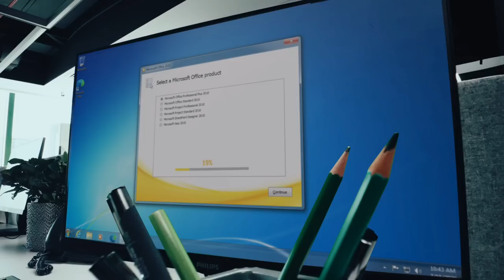Two chess queens face off against each other | Alexandra Kosteniuk vs GM Kateryna Lagno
The World Blitz Championships 2022 witnesses many interesting match-ups! When it comes to the women's section, there could hardly be one more exciting than Alexandra Kosteniuk taking on Kateryna Lagno! Both of them are amazing chess players. Kosteniuk has been a world champion in classical and rapid chess, while Lagno has won the title in rapid and on several occasions on blitz. In this game we get to see these two world class players facing off each other. Who would come out on top? Kosteniuk or Lagno?